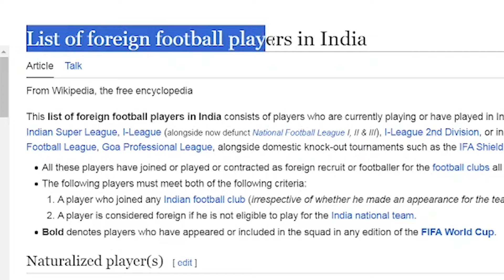Can India Allow Black People Get Rich ?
Why does India recruit many West Indies or Black Africans in cricket IPL and Football leagues?

West Indies or Caribbeans in IPL

Explosive playing style: West Indian cricketers are known for their powerful hitting and dynamic gameplay. This style aligns perfectly with the fast-paced, entertainment-focused format of the IPL.
* Experience in T20 format: The West Indies have a strong track record in T20 cricket, having won the T20 World Cup twice. This experience makes their players highly sought-after in T20 leagues like the IPL.
* Global appeal: West Indian stars like Chris Gayle, Andre Russell, Kieron Pollard, etc., are crowd-favorites worldwide and bring additional star power to the IPL.

African Footballers in Indian Leagues

* Cost-effectiveness:  African footballers often offer a combination of talent and affordability compared to players from some other regions. This makes them attractive options for Indian clubs looking to build competitive teams within budget constraints.
* Growing talent pool: Africa has a rapidly developing football scene, producing more skilled players looking for opportunities in professional leagues. India provides a platform for these players to showcase their abilities.

Important Considerations:

* IPL Rules: The IPL has limited slots for overseas players, leading to fierce competition for those spots.  West Indian cricketers have been particularly successful in securing them.
* Indian Football Development: India invests heavily in developing its domestic football infrastructure and talent pool. The reliance on African players will likely decrease over time as more homegrown Indian stars emerge.